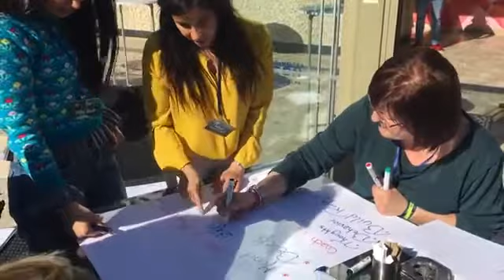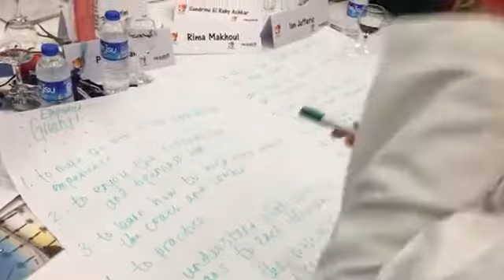Coaching Residential Weekend 2019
Noble Manhattan has finished yet another coaching residential weekend. Students from all around the world come together to learn coaching tools and practise their coaching skills.
Enjoy our little video of our 3 day event in Turkey.

Noble Manhattan Coaching group provides many different training courses and after training support. Choose us for your Professional Coach Training needs.